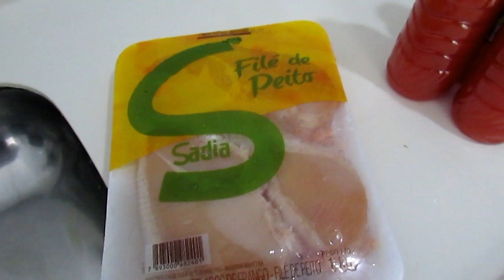Vlog : almoço , quartinho do bebê em andamento